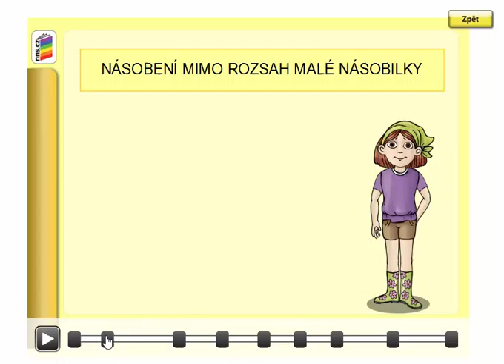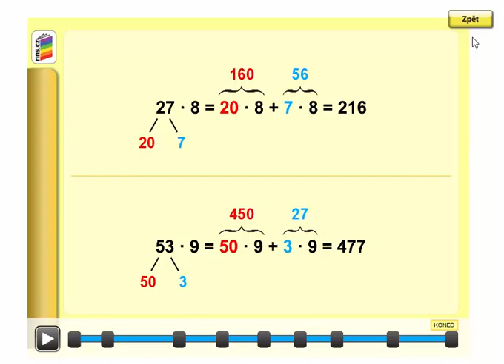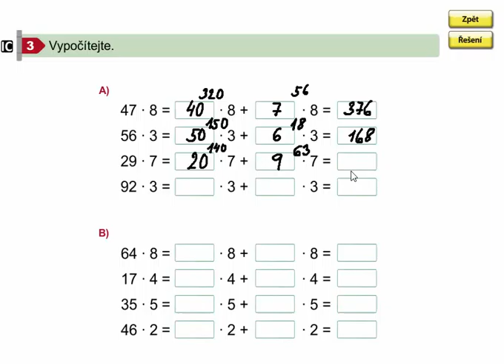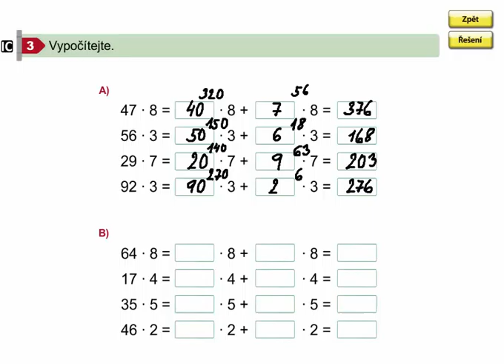Násobení mimo rozsah malé násobilky (vyvození), Matýskova matematika 8. díl, str. 57, cv. 3